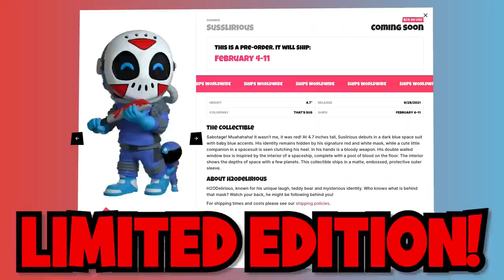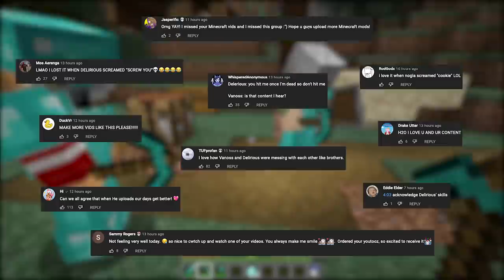Minecraft Diamonds turned into carpet 💀